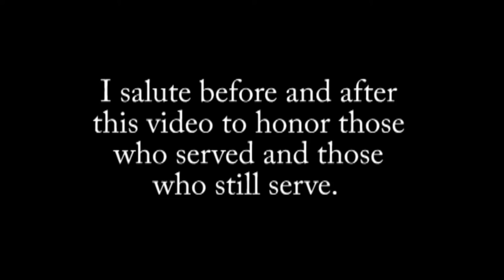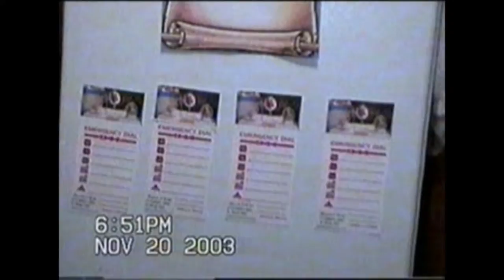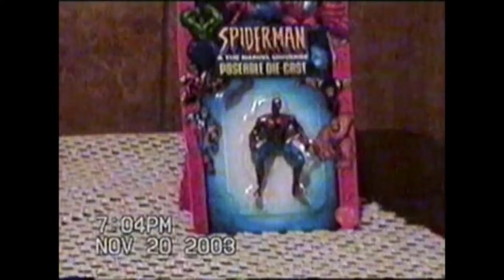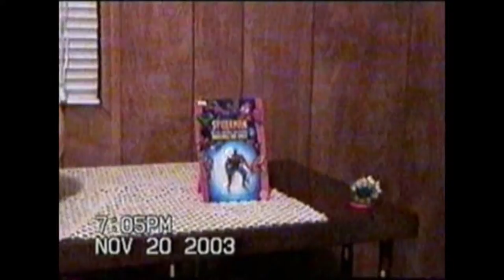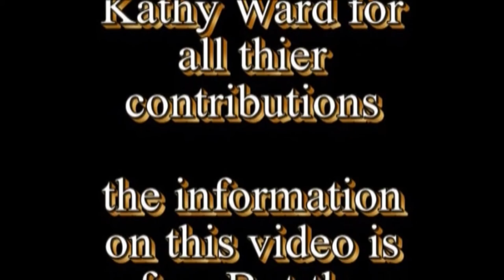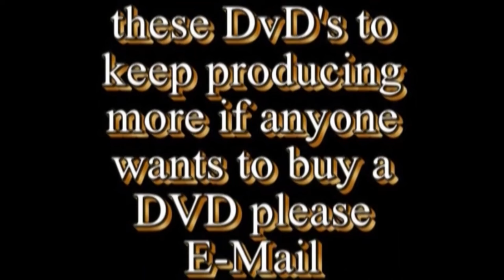The Kent Family Endowment fund for the Arts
I am going live to explain about the Kent Family Endowment fund or the ARTS.